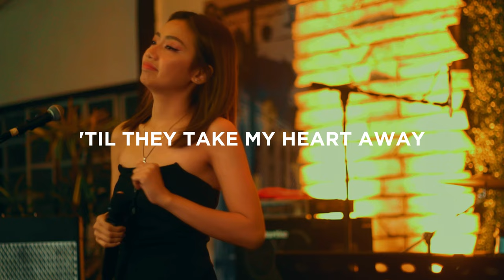Myca Capili - "Til They Take My Heart Away" | WLNGPLNB Album Tour Live at Casa San Pablo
Myca Capili from TV5's Sing Galing opens for Davey Langit's WLNGPLNB Casa San Pablo leg!

Special Thanks to the following:

STAGES PRODUCTION SPECIALISTS INC.
Stella P. Sison
Kevin Lumanglas
Bernice Aspillaga
Peachy Salvador
Timoune Aracama
Ali Solomon
Patrick Corro
Cathelyde Dela Torre
Gabby Manabat
Princess Bacani

CASA SAN PABLO
An Alcantara, Jobelle Luna and Andy

KD Lights and Sounds (Lights and Sounds Supplier)
Crossover Radio Online (Media Partner)

The Stages Sessions is a YouTube channel dedicated to live music sessions and artists who want to show off something special to their fans. Here, the artist can play something new, something fresh, and something out of the ordinary in order for their audience to see a different dimension of their artistry. It’s mainstream stuff, done in an alternative way.